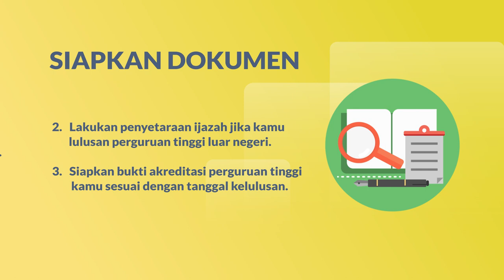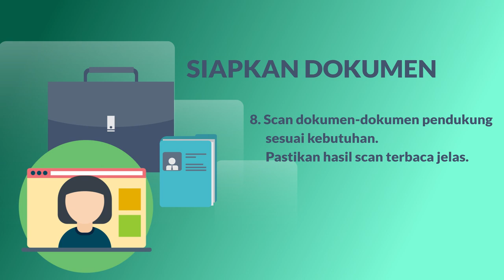Penting! Perlu Disiapkan untuk Pendaftaran CPNS Kemlu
Halo SahabatKemlu !

Udah tahu kan kalau pembukaan pendaftaran CPNS Kemlu 2021 akan segera dibuka? Nah, untuk kalian yang ingin bergabung ke dalam keluarga besar Kemlu RI, yuk kita simak video ini, untuk tahu apa saja yang dari awal perlu kalian siapkan!

Semoga sukses ya! 💪🏽

Jakarta, Indonesia